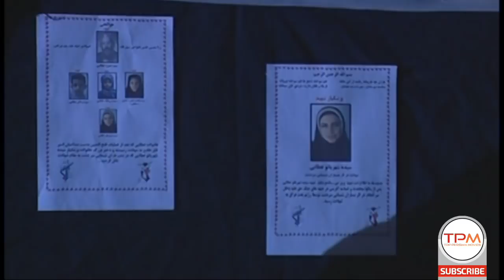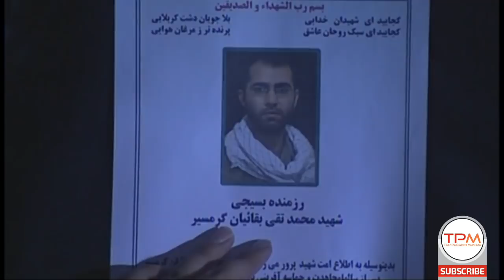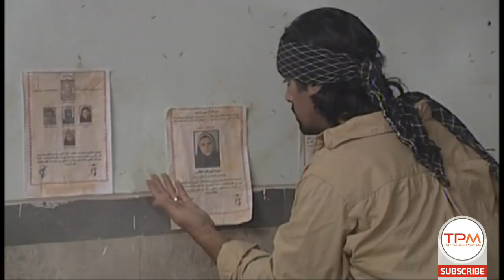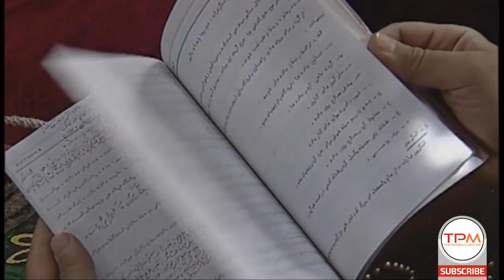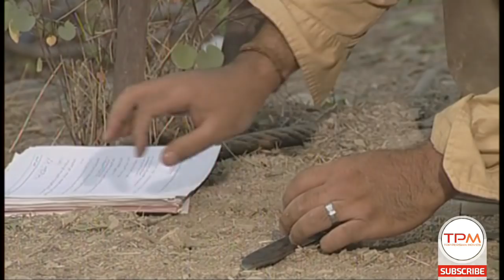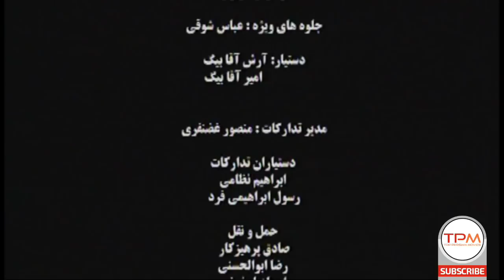فیلم سینمایی ایرانی اجاق های شعله ور | Ojagh haye Shole Var Film Irani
فیلم سینمایی ایرانی اجاق های شعله ور داستان جوانی را روایت می کند که مسیر مین گذاری شده تا یک امامزاده نزدیک به مرز عراق را پاک سازی می کند ،مردم آن منطقه از این اتفاق شگفت زده می شوند .ساکنان منطقه مدتی متوجه می شوند که این جوان با الهام از شهدا و کمک آنان موفق به پاکسازی این مسیر شده است .
داستان فیلم سینمایی ایرانی اجاق های شعله ور👆👆👆
👇👇👇 بهترین فیلمهای درام ایرانی
فیلم سینمایی اجاق های شعله ور به کارگردانی محمد ابراهیم سلطانی فر و تهیه کنندگی رضا انصاریان و كارن همايونفر موسيقي فيلم را ساخته است.

بازیگران فیلم سینمایی ایرانی اجاق های شعله ور
در فیلم سینمایی ایرانی اجاق های شعله ور بازیگران محبوب و توانای دنیای فیلم سینمایی ایران، از جمله یاور احمدی فر، پگاه خسروی، قاسم پور ستار، محمد سیرتی، شهرام اریا بازی میکنند
اطلاعات کلی فیلم سینمایی اجاق های شعله ور
کارگردان: محمد ابراهیم سلطانی فر
نویسنده : عباس نادري
تهیه کننده: رضا انصاریان
بازیگران فیلم سینمایی اجاق های شعله ور
یاور احمدی فر
پگاه خسروی
قاسم پور ستار
محمد سیرتی
شهرام اریا
Ojagh haye Shole Var Film Irani Full Movie
Brief story line of Film Ojagh haye Shole Var Film Irani jadid
It narrates the story of a young man who clears a minefield to clear an Imamzadeh near the Iraqi border, and the people of the area are amazed. They have succeeded in clearing this path.

Yavar Ahmadi, Pegah Khosravi, Ghasem Poursattar, Mohammad Sirati and Shahram Aria are the main casts of this Persian Movie.
General Info. about Film Farsi Ojagh haye Shole Var :
Director: Mohammad Ebrahim Soltanifar
Ojagh haye Shole Var Film Irani jadid concierges as Social Perisan Movie .